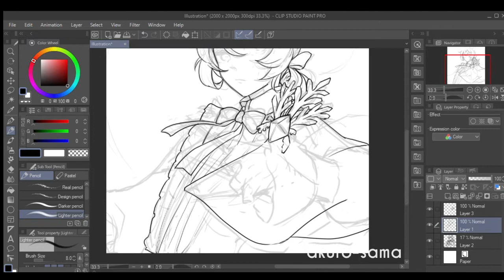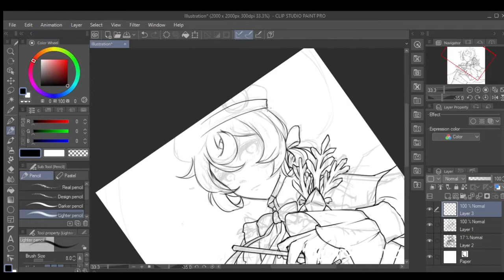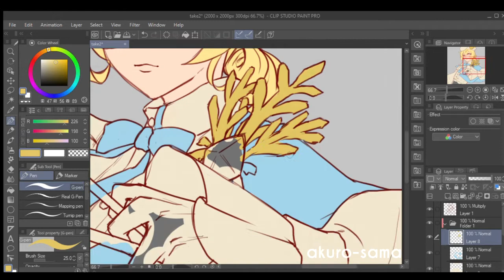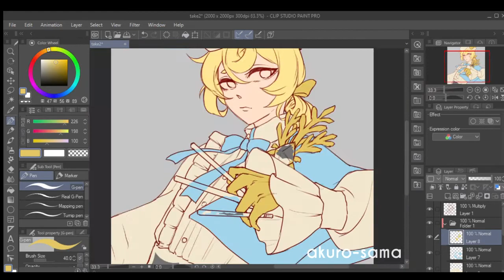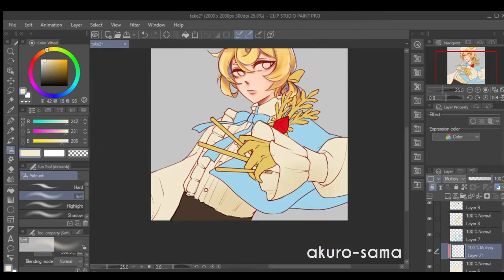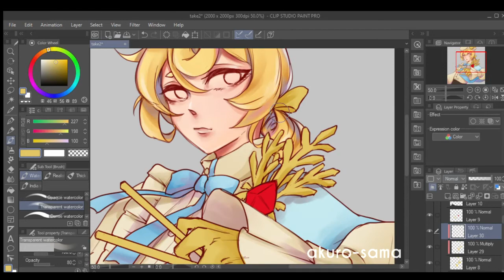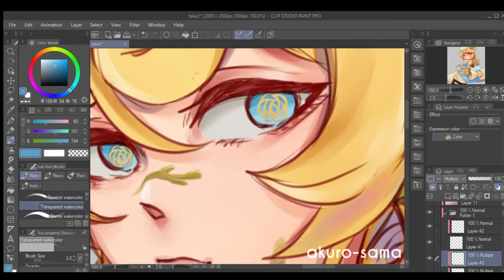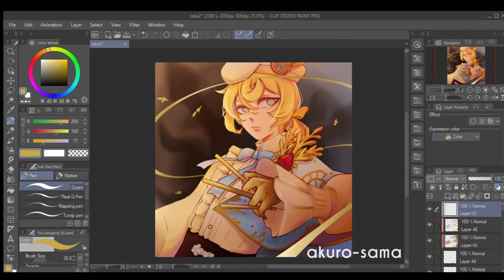[SPEEDPAINT] IdentityV: Edgar Valden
my 2nd time actually using CSP so, shrugs

SCARLET GAME - A3! Hisoka and Chikage (CV: Terashima Junta and Hatano Wataru)
Q to Juu - A3! Juza and Kumon (CV: Takeuchi Shunsuke and Hatanaka Tasuku)